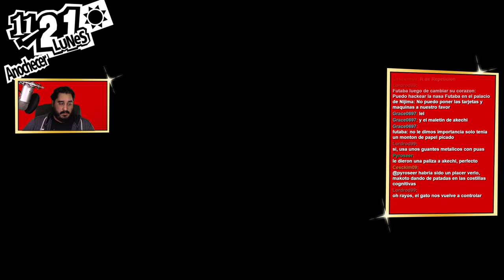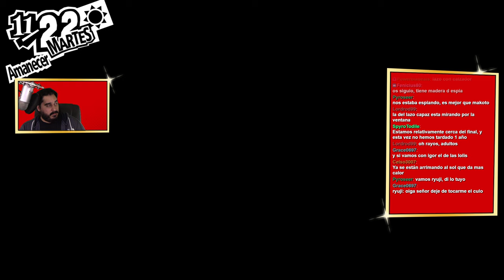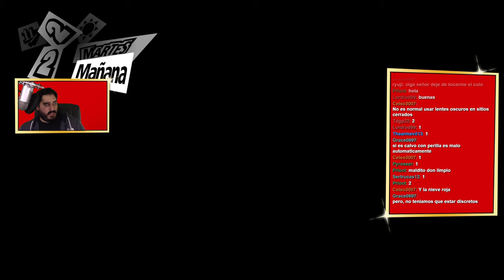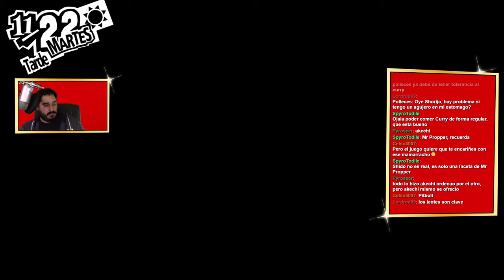¿SHIDO? NO, NO ME SUENA DE NADA | PERSONA 5 ROYAL - PARTE 67